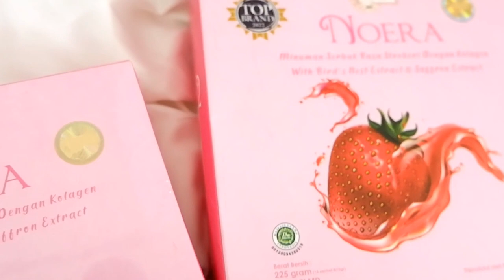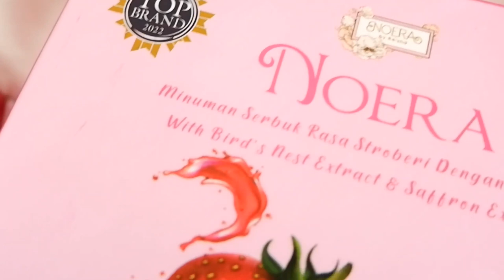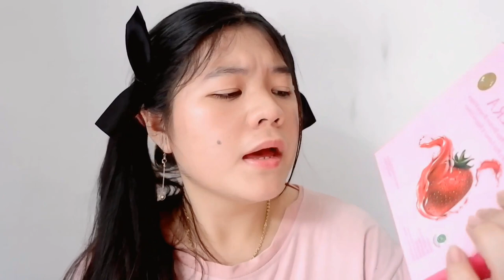Honest Review Noera Collagen Drink NEW FORMULA !!! ( BirdNest Extract & Saffron Extract )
Aku harap kalian semua suka dengan video aku kali ini.